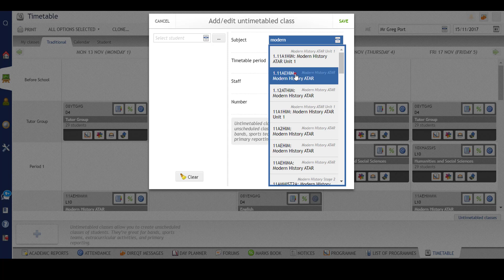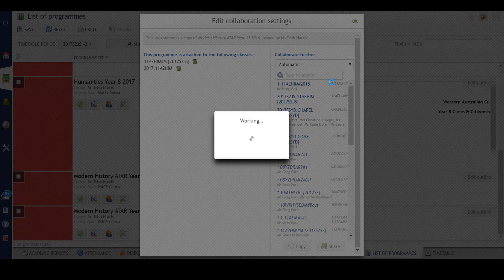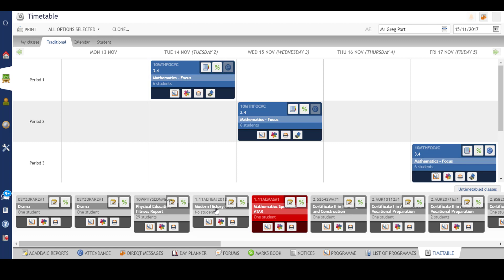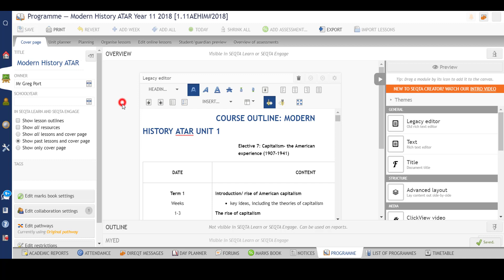Seqta 2018 set up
Using un-timetabled classes to set up for next year